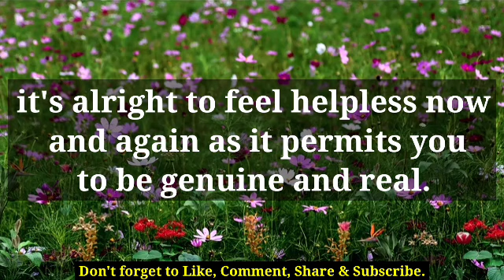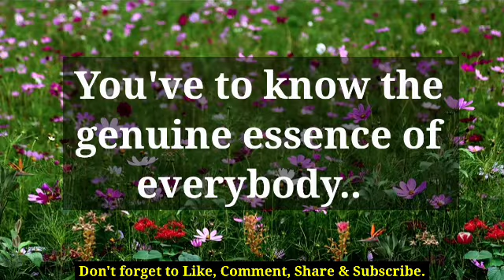😱🕵️‍♀️These People Know Your Weekness And.. 🦋 twin flame reading today 🦋 online tarot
divine feminine,
twin flame,